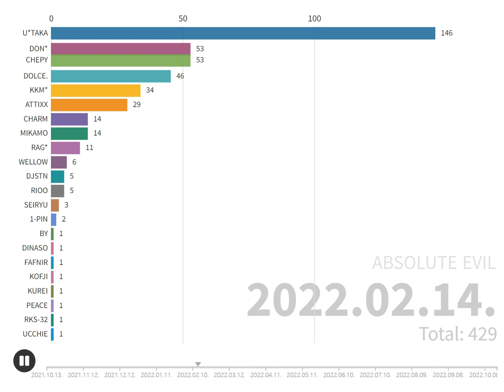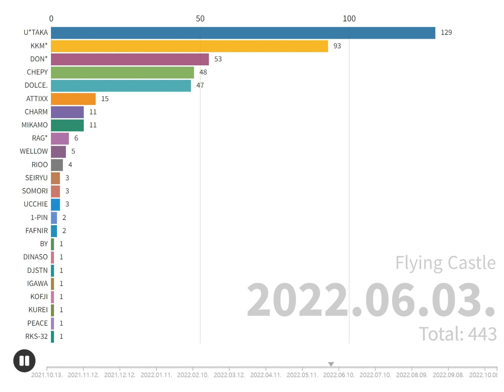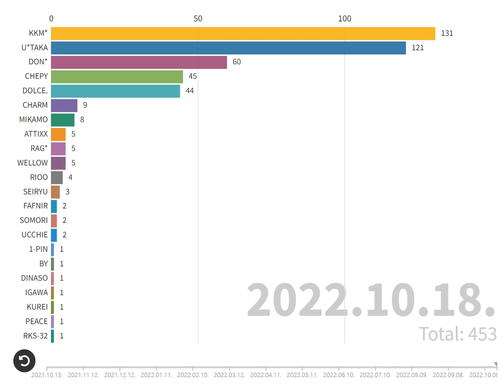[IIDX] 29 CastHour SP☆12 WR bar chart race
2021/10/13~2022/10/18
There is a slight error.